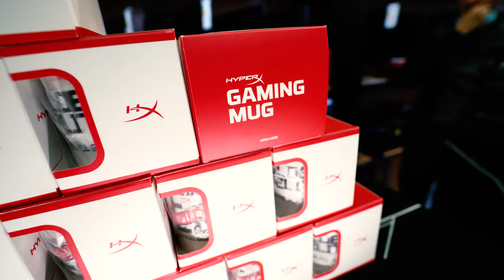АКЦИЯ от HYPERX! 😍 | КУПИЛ ПРОДУКТ, ЗАБИРАЙ КРУЖКУ ;)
АКЦИЯ от HYPERX! 😍

Теперь, при покупке продукции HyperX, Вы гарантировано получаете крутую геймерскую кружку с различным тату на ней.

Дата окончания акции - пока не закончатся кружки 😁

P.S. Количество ограничено, спешите 😉
‼️ Доставка по г. Узбекистану ‼️